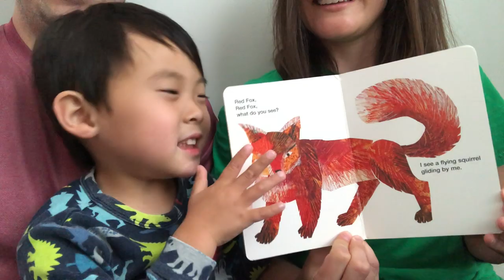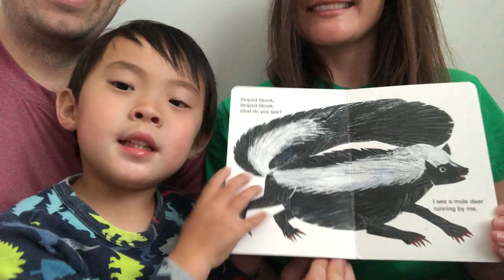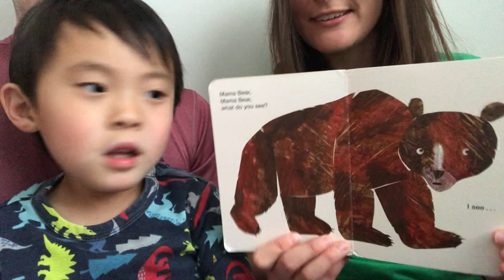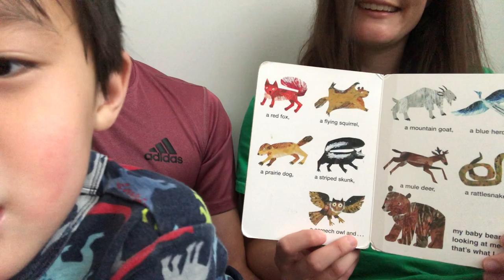Storytime with Gideon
Anyone need a bedtime story? Gideon has brought you one of his favorite Eric Carle books, animal sounds and all.